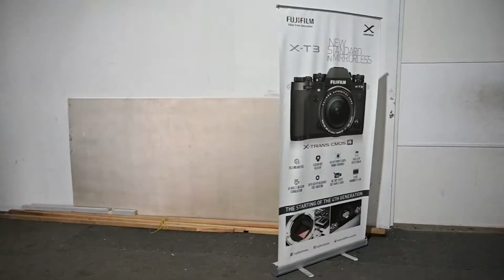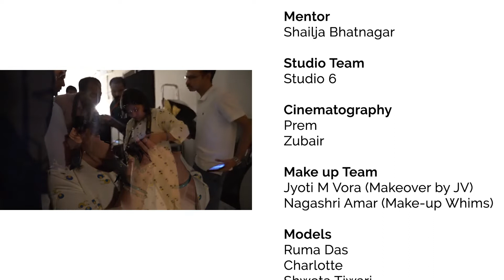Essential Fashion Photography | Shailja Bhatnagar Bengaluru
Chiiz conducted a workshop on Essentials of Fashion Photography with Shailja Bhatnagar on 15 March 2020  in Bengaluru. Shailja is specialized in fashion, fine arts, architecture, food and beverages, corporate, and product photography. During the workshop, participants get to know a lot about Fashion Photography.
Shailja share some mesmerizing tips about Essentials of Fashion Photography that every Fashion Photographer must know to get a high success. The workshop was all about the Lighting, Color Pallete, Equipment Holding Techniques, Lens Insights  She shared some valuable tricks with the participants that helped them in learning a new perspective on Fashion Photography. Then, participants got a chit chat session in the end to discuss about the business approach in the same genre. It was a successful event with a bunch of memories and info shared.

About Chiiz Photography Magazine:

We started our journey as an artistic unit, but within a short extent of time we deliver successful contest platforms to various clients. Our client base includes renowned photographers, photo studios, models, and other artists in the domain. Chiiz is all about customer delight and entrepreneurial spirit.